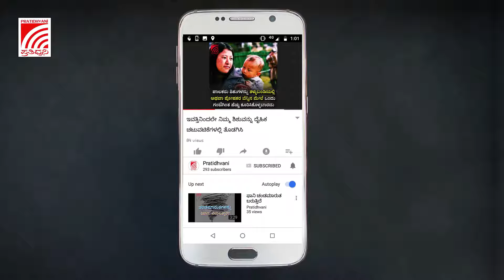Rahul Gandhi ಟ್ವಿಟರ್‌ ಖಾತೆ ಅಮಾನತು : Twitter India ವಿರುದ್ಧ Indian youth congress ಪ್ರತಿಭಟನೆ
ರಾಹುಲ್‌ ಗಾಂಧಿ ಟ್ವಿಟರ್‌ ಖಾತೆ ಅಮಾನತು : ಟ್ವಿಟ್ಟರ್‌ ಇಂಡಿಯಾ ವಿರುದ್ಧ ಭಾರತೀಯ ಯುವ ಕಾಂಗ್ರೆಸ್ ಪ್ರತಿಭಟನೆ